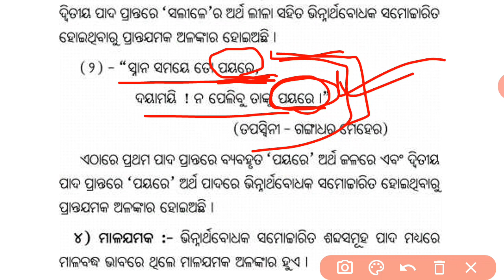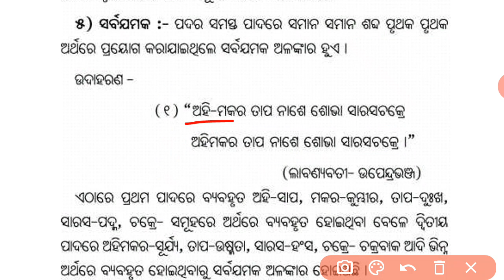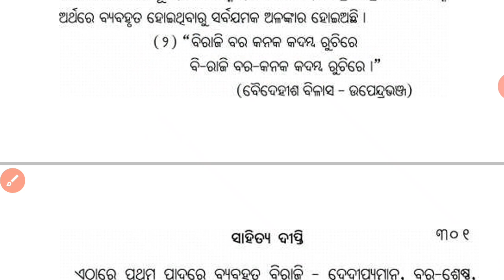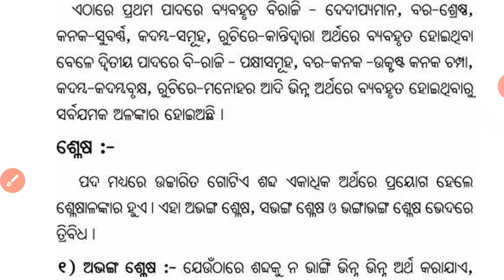JAMAKA ALANKARA || +2 2ND YEAR ODIA OPTIONAL